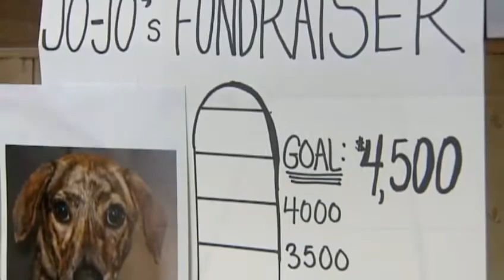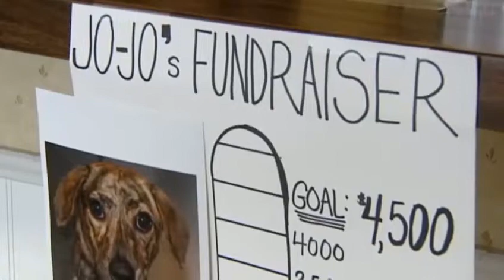Fundraising efforts underway to save abandoned, injured dog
Fundraising efforts are underway to help save Jo-Jo. Jo-jo was found last week tied to a tree and starving in AuSable. Donations are being accepted at, Champlain Valley Vet, 408 Route 3, Plattsburgh, N.Y. 1290. Make checks payable to Vermont Veterin